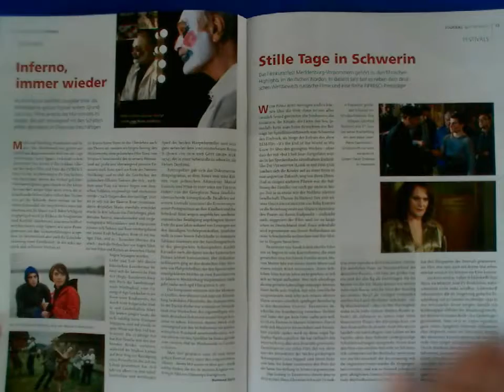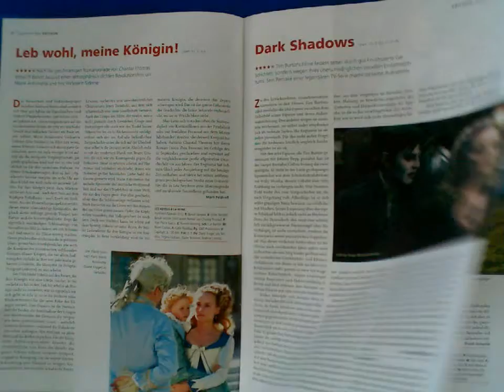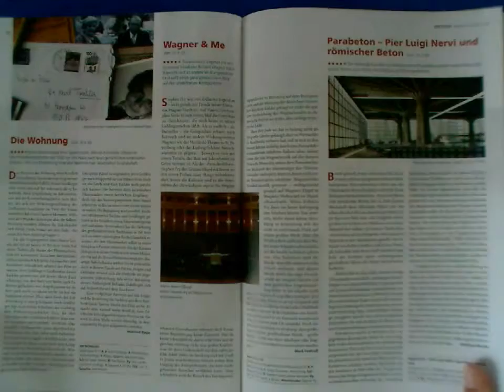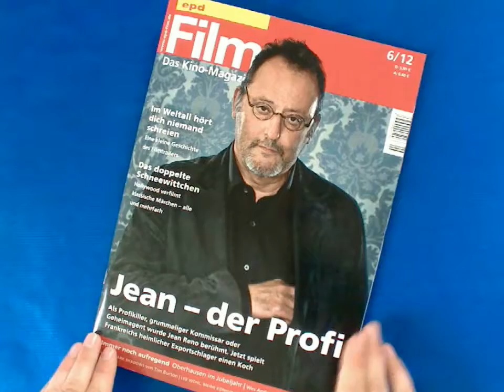Kino Filmstarts epd Film 6 2012 Das Kino - Magazin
oder hier direkt bestellen (Verlag)
(versandkostenfrei in D)
(auch aus dem Ausland- worldwide)

Journal

Editorial, Leserbriefe, Was tut sich ...?
Deutscher Filmpreis, DOK.fest, Preis für Bildgestalterinnen, Film des Monats

Hollywood
Grimmtomatisch Neue Verfilmungen klassischer Märchen Alexander Gajic

Festivals
Oberhausen Hans Schifferle
Oberhausen Retrospektive Claudia Lenssen
goEast Raimund Gerz
Schwerin Rudolf Worschech

Filmgeschichte
This is Nostalgia! Eindrücke vom TCM Classic Filmfestival in Los Angeles Petra Haffter

Nahaufnahme
Abbie Cornish Ulrike Mattern

Filmpolitik
Muss es gratis sein? Die Debatte um Filmpiraterie und Urheberrecht Barbara Schweizerhof

Themen
Große Dinge beginnen oft ganz klein
Zum Trendwandel in der Trailer-Ästhetik Kai Mihm
Meet the Cleaner Jean Reno im Porträt Birgit Roschy

Kritiken
17 Mädchen Ulrich Sonnenschein
Ai Weiwei -- Never Sorry Gerhard Midding
Alpen Patrick Seyboth
Amador und Marcelas Rosen Rudolf Worschech
Buck -- Der wahre Pferdeflüster Matthias Dell
Bulb Fiction Martin Schwickert
Dark Shadows Gerhard Midding
Dein Weg Frank Schnelle
Der Diktator Jörg Buttgereit
Ehre Andreas Busche
Ein Jahr vogelfrei Barbara Schweizerhof
Jasmin Martina Knoben
Knistern der Zeit -- Christoph Schlingensief und sein Operndorf in Burkina Faso Anke Sterneborg
Kochen ist Chefsache Sascha Westphal
Leb wohl, meine Königin! Marli Feldvoß
LOL -- Laughing Out Loud Patrick Seyboth
Men in Black 3 Martin Schwickert
Moonrise Kingdom Frank Schnelle
Parabeton -- Pier Luigi Nervi und römischer Beton Andreas Busche
Safe -- Todsicher Birgit Roschy
Schwarzer Ozean Raimund Gerz
Snow White and the Huntsman Frank Arnold
Sushi -- The Global Catch Frank Arnold
Tabu -- Es ist die Seele ein Fremdes auf Erden Sascha Westphal
W.E. Barbara SchweizerhofWagner & Me Marli Feldvoß
West is West Anke Sterneborg
Wie zwischen Himmel und Erde Matthias Dell
Wolfsbrüder Martin Schwickert
Die Wohnung Manfred Riepe
Weitere Starts Rock of Ages, Bad sitter, deutschland von oben u.a.

Service

DVD
Animationsfilme, »Mad Men«, Gerhard Richter Painting, Texas Killing Fields, Bloom, Schlingensief in Zürich, The Guard, Amer, Special Forces, Das zehnte Opfer

Bücher
Dietrich und Riefenstahl, Jutta Hoffmann, deutsche Regisseure in Hollywood

Fernsehen, Veranstaltungen
FILMSTARTS IM WOCHENÜBERBLICK
Impressum, Vorschau, Bildnachweis

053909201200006